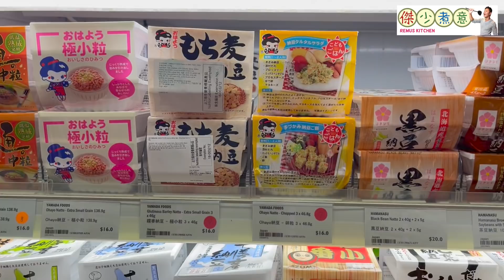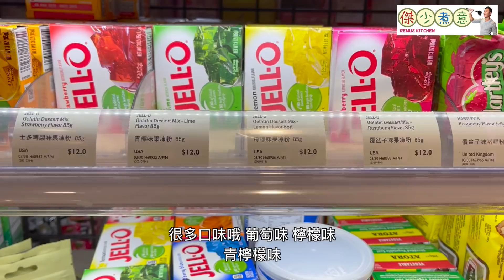蔡一傑 / 傑少教你怎樣做五色啫喱的 ㊙️訣！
*傑少五色啫喱*
材料
藍莓味啫喱粉 一盒
青檸味啫喱粉 一盒
檸檬味啫喱粉 一盒
橙味啫喱粉  一盒
士多啤梨味啫喱粉 一盒

优酷：傑少煮意

All contents and information in this Youtube channel are proprietary to Remus Kitchen and are subject to copyright protection.

本Youtube頻道所載的全部內容及資料, 均屬傑少煮意所有, 且受版權保護。任何人士如未獲傑少煮意事先給予書面許可, 一律禁止轉載, 發放或擅用本Youtube頻道的任何內容或資料。